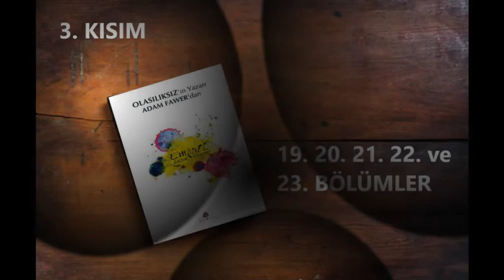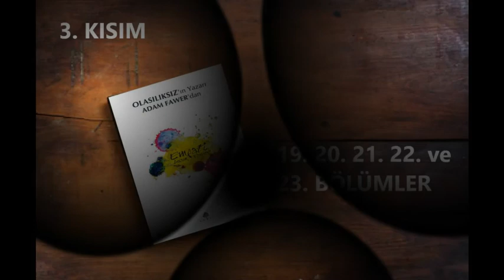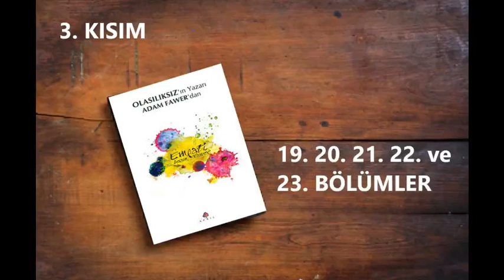EMPATİ - 3. Bölüm 19. 20. 21. 22. ve 23. Kısımlar / Adam FAWER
- Adam FAWER tarafından yazılmıştır.
- Seslendirilen kitap otuzdördüncü baskıdır.
- Aralık 2014'te A.P.R.I.L Yayıncılık tarafından basılmıştır.
- Çevirisi Murat KAYI tarafından yapılmıştır.
- Yayın yönetmenliği K. Egemen İPEK tarafından yapılmıştır.
- Kapak tasarımı Mineral Tasarım tarafından yapılmıştır.
- Dizgi Meriç KÖSTEM tarafından yapılmıştır.